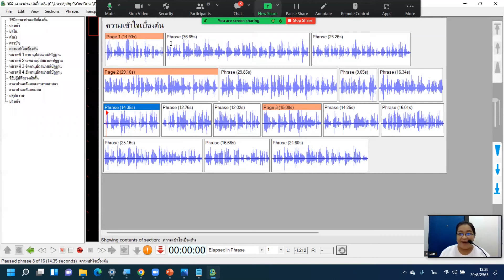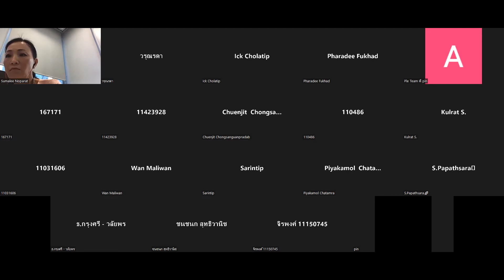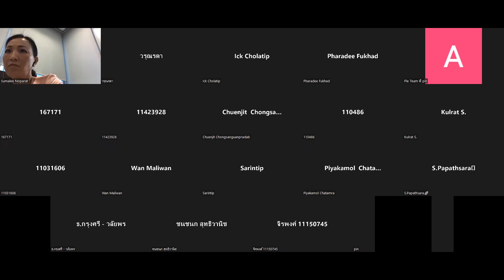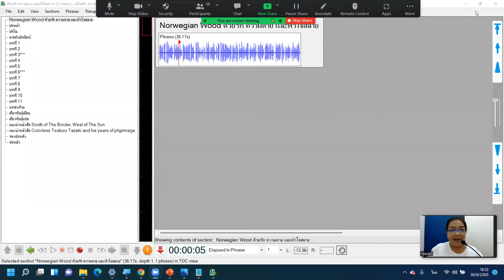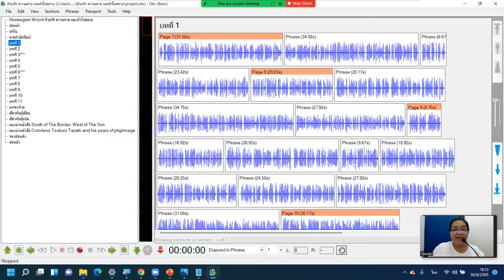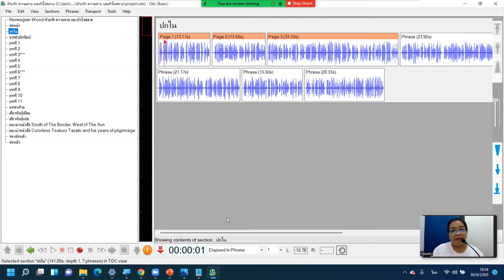อบรมการอ่านหนังสือบันทึกเสียงให้คนตาบอดด้วยโปรแกรม obi [ธนาคารกรุงศรีอยุธยา] 31.08.2565 Part.6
การจัดอบรมการอ่านหนังสือบันทึกเสียงให้คนตาบอดด้วยโปรแกรม OBI ดาวน์โหลดลงคอมพิวเตอร์ ผ่านทางออนไลน์ (ZOOM)

[อาสาสมัครจากธนาคารกรุงศรีอยุธยา]

เมื่อวันอังคารที่ 30 สิงหาคม 2565

:: โดยห้องสมุดคนตาบอดและผู้พิการทางสื่อสิ่งพิมพ์แห่งชาติ มูลนิธิคนตาบอดไทย ::